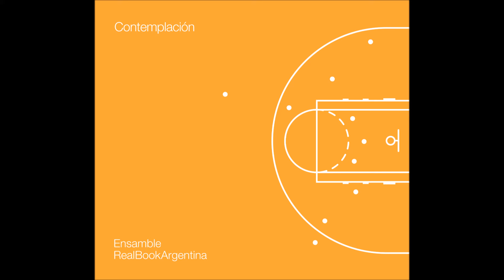Ensamble Real Book Argentina / Rough biker (Javier Malosetti)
Del disco “Contemplación”, editado por Club del Disco (2013)

Ensamble RBA
Daniel "Pipi" Piazzolla: batería
Mariano Sívori: contrabajo y bajo eléctrico
Alan Plachta: guitarra eléctrica
Bernardo Monk: saxo alto y flauta
Gustavo Musso: saxo tenor
Richard Nant: trompeta y flugel horn
Juan "Pollo" Raffo: piano en 1 y 6; sintetizadores en 2, 3, 5 y 8; melódica en 7
Cirilo Fernández: piano en 3, 5, 6 y 7.
Nicolás Sorín: piano en 8, voz y guitarra en 6.
Esteban Sehinkman: piano en 2 y 9; sintetizadores en 1, 4, 5, 6 y 7.